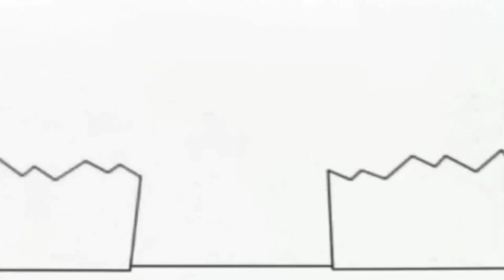5 вересня 2021 р.